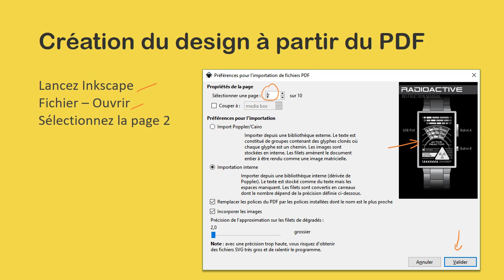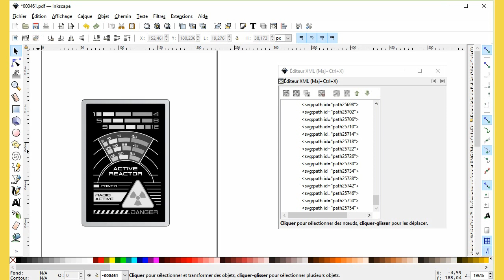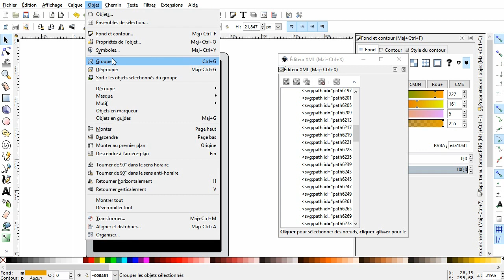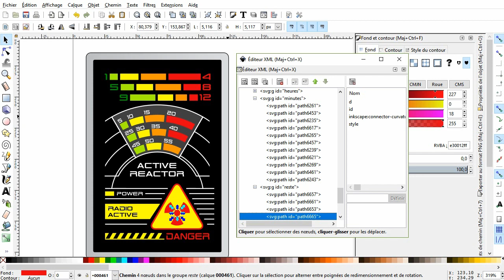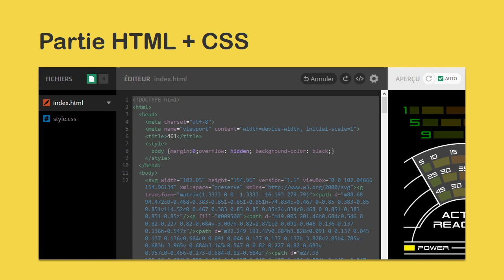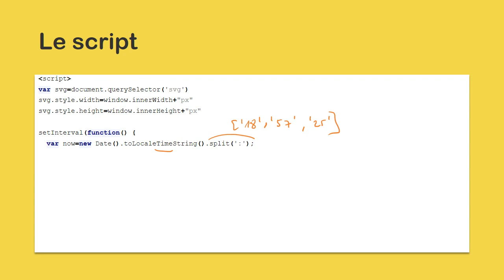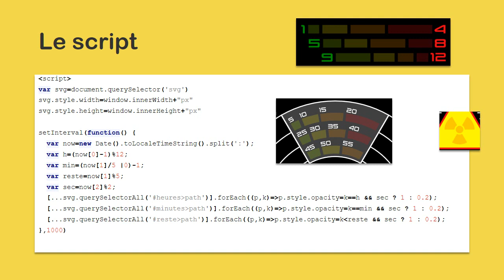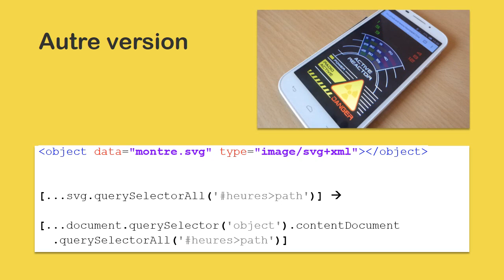JavaScript & SVG - Montre RADIOACTIVE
Comment créer une montre en partant... de son manuel en PDF noir & blanc ? Vous verrez dans cette vidéo comment passer du PDF au SVG puis à l'animation en JavaScript